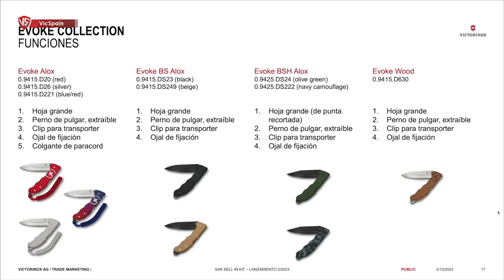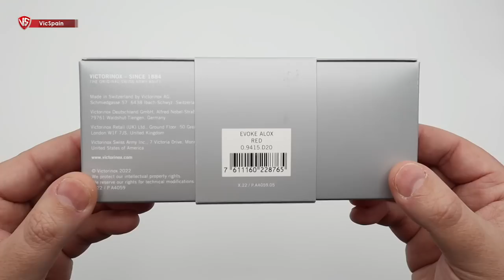NUEVAS VICTORINOX EVOKE COLLECTION 2023 (ELIGE TU TOP 3)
▶️  Victorinox Evoke Collection Alox 2023
➜ Victorinox Evoke Alox 2023
➜ Victorinox Hunter Pro Alox 2023
➜ Victorinox Evoke Alox Olive Green
➜ Victorinox Evoke Alox Navy Camouflage

TIMING DEL VIDEO:
00:00 INICIO
01:47 SERIES
04:00 ALOX RED
08:48 ALOX SILVER
09:35 ALOX BLUE/RED
11:07 BS ALOX BLACK
12:29 BS ALOX BEIGE
13:27 BSH ALOX OLIVE GREEN
15:54 BSH NAVY CAMO
17:29 EVOKE WOOD
18:45 TIPOS DE APERTURA
19:32 TOP 3